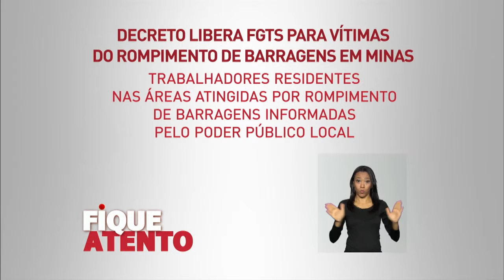Liberado saque do FGTS para vítimas do rompimento das barragens de Minas Gerais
FIQUE ATENTO – 25.11.15: O saque do FGTS já está disponível para as vítimas do rompimento das barragens de Minas Gerais. Decreto publicado este ano permite que trabalhadores residentes em áreas atingidas pelo rompimento das barragens de Minas Gerais saquem até R$ 6.22,00 do Fundo. Para realizar o saque é preciso ter saldo na conta do FGTS, e não ter realizado saques pelo mesmos motivos em menos de 1 ano.